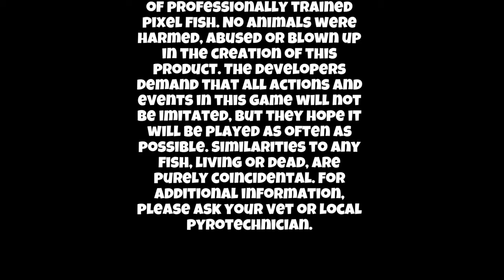Playing a yeet game!!!!!!